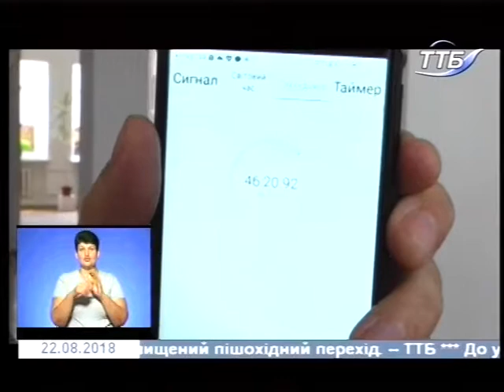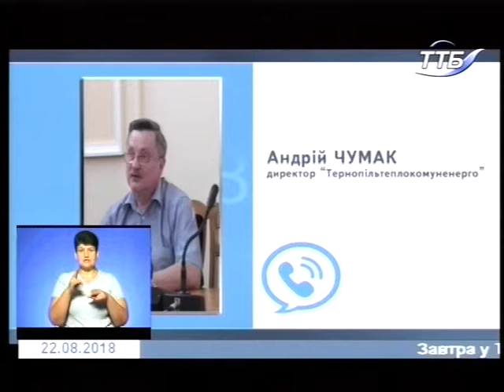22.08.2018. Новини. 19:00